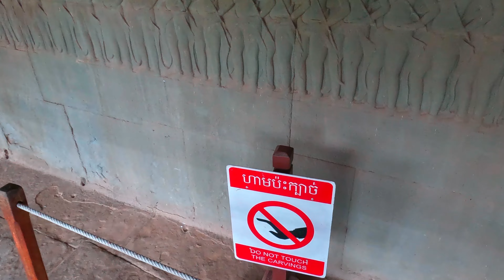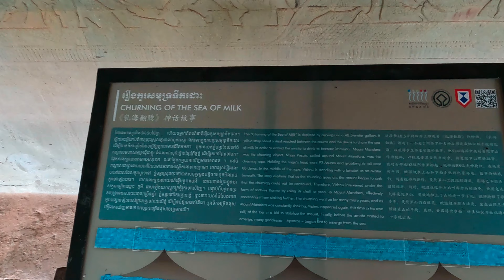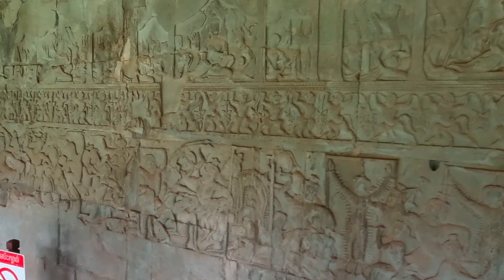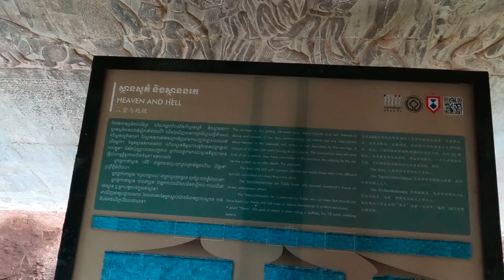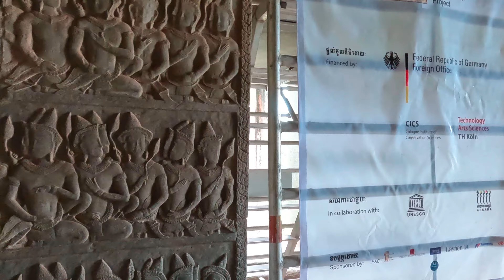🇰🇭A DAY OF RUIN: PART 2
on my next stop of the day I visited the infamous Angkor Wat. and I see why it's such a popular spot to visit. but the best part was it was the end of May, and May is the beginning of monsoon season. so the place is empty!

sadly though, my third stop was on a GoPro that has since been lost at the bottom of a Wake Boarding lake in Siem Reap. for now